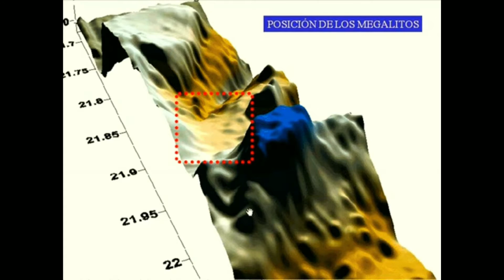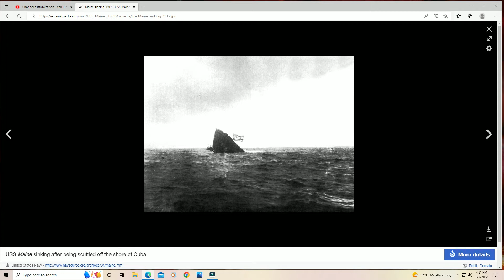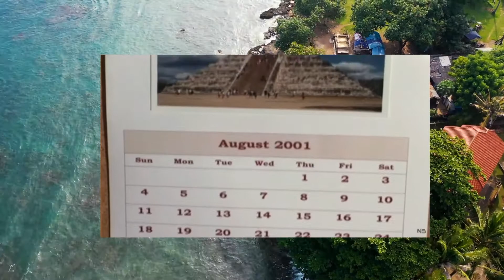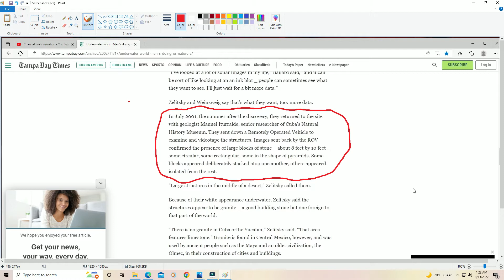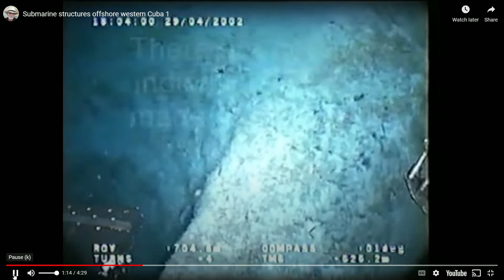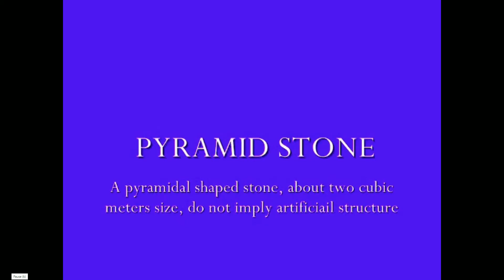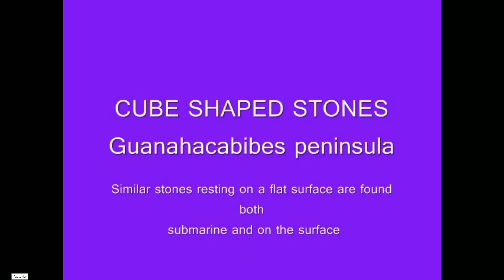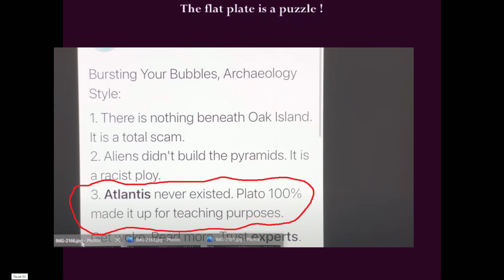Sunken CUBA! The city that was lost twice!!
Anomalies on the ocean floor off the western tip of Cuba were discovered in 2000 by ADC a Canadian and Russian company searching for sunken treasure. The National Geographic had 2 million dollars for a manned submarine investigation, but never went forward with their obvious initial interest.  So, these anomalies became lost again and 22 years later, sadly no one has ever looked into them further.